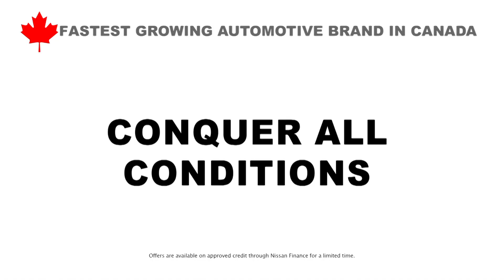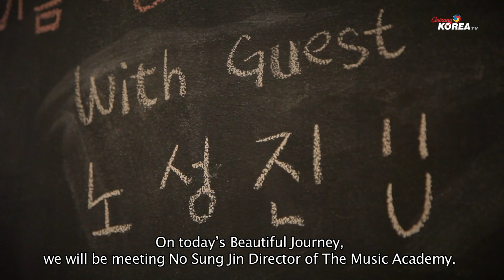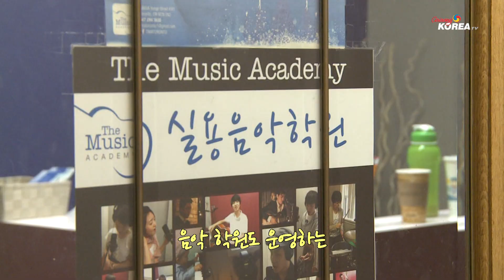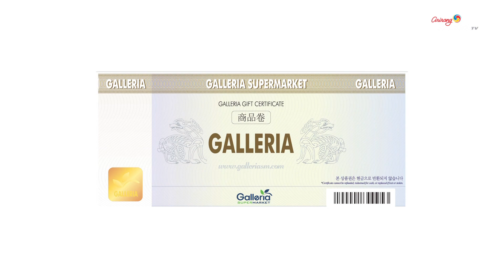아름다운 동행 EP 5 - 가수 노성진